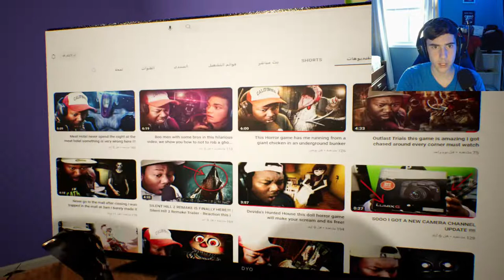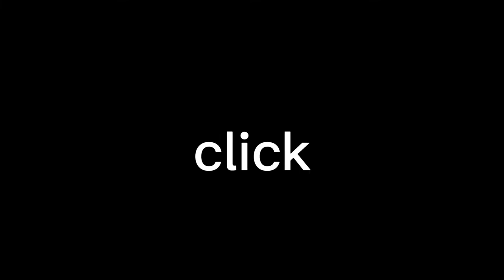The Teddy Bear is HAUNTED! | Dark Skirbee Bear Doll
@combobombgames if you want me to do voice lines, hit me up!